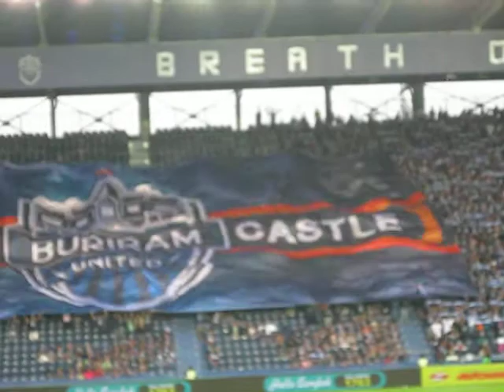Buriram United Entry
Buriram Utd. - Changrai Utd.